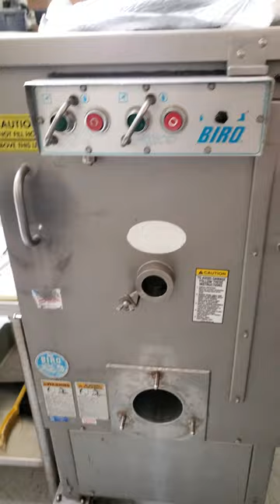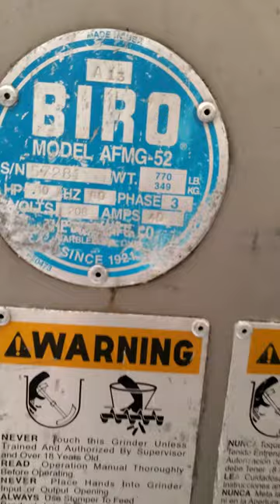BIRO MEAT GRINDER MODEL AFMG-52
BIRO MEAT GRINDER MODEL AFMG-52, for sale